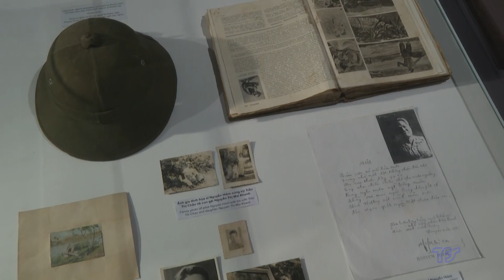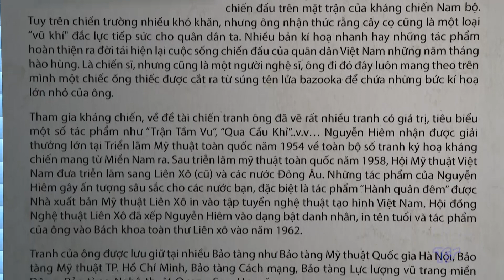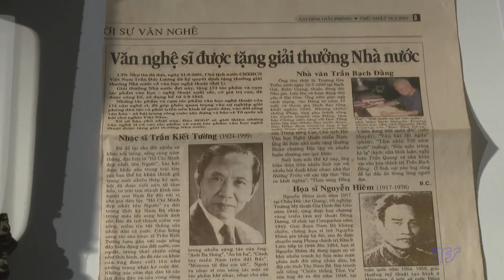"Hồi ký chiến trường " của họa sĩ Nguyễn Hiêm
Là họa sĩ đi qua 2 cuộc chiến , họa sĩ Nguyễn Hiêm đã vẽ những bức tranh sinh động , chân thực . Sau thời gian lưu giữ , gia đình họa sĩ và Bảo tàng nghệ thuật Quang San đã tổ chức triển lãm tranh của danh họa , nhiều tác phẩm quý giá được giới thiệu đến công chúng...